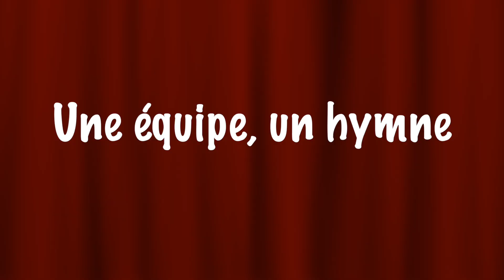Asso Théâtre : La Réplique // Impro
Les pro de l’impro !
Comme chaque année, l’association La Réplique Improvisation nous a livré un spectacle de qualité avec des performances et une énergie de comédiennes et de comédiens qui n’ont pas été émoussés par la paralysie des transports. Et puisque l’on parle de transports, ce sont eux qui nous ont transportés dans un monde loufoque, parfois ubuesque ou tout simplement hilarant selon les improvisations qu’ils ont accomplies au rythme des thèmes imposés par le public. La Réplique, c’est le bol d’air culturel de l’année et un esprit de famille très prononcé. Toute l’année, les membres de l’association acquièrent les ficelles du métier pour rebondir sur chaque situation imprévue et faire rire ou émouvoir le public. Encore un très grand moment de partage qui fait de la vie associative de l’ESCE un incubateur artistique et professionnel qui décuple les plaisirs au moment de la réalisation finale du projet. Ne manquez pas la prochaine date de spectacle : vous ne pourrez pas dire que vous avez été pris à l’impro… viste !
Régis Taranto, Responsable de la Vie associative à l’ESCE